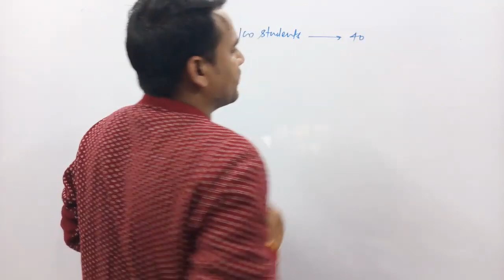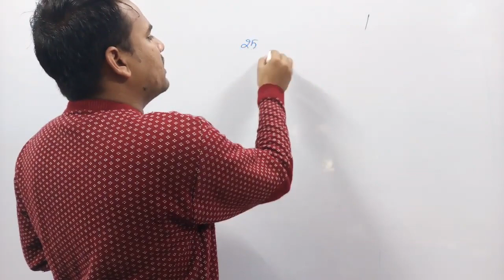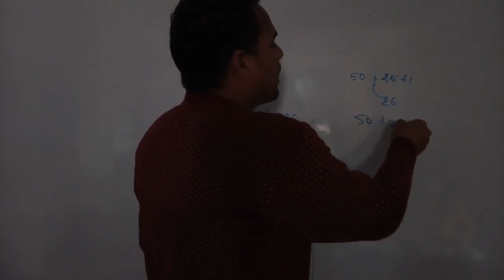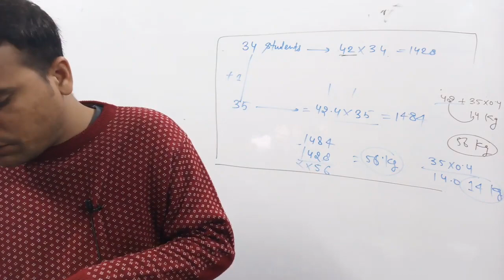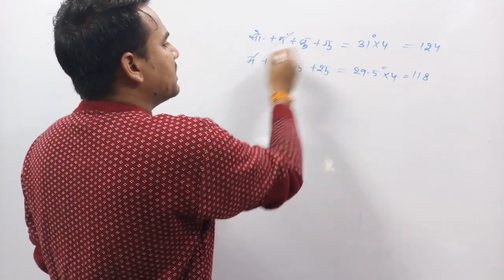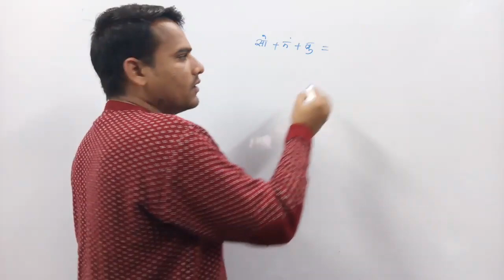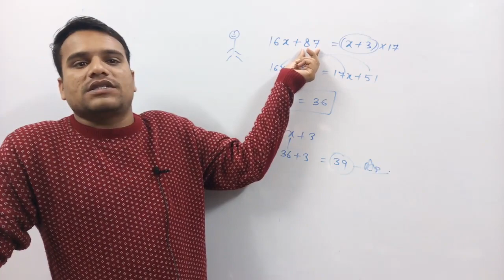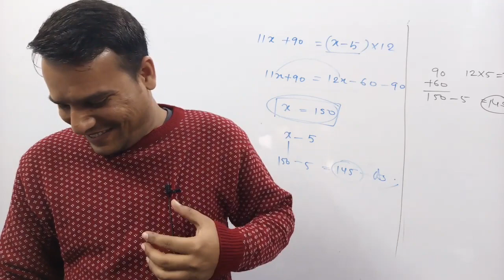Maths: Average Part 2|| Free Class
CHAUHAN ACADEMY
Head Branch - Laxmi Nagar, Delhi.

पर विजिट करें

Bhopal branch- HIG 41 ,Sanjeev Nagar, Near New Central Jail Bhopal. 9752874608

For Written Exams of PEB, Police SI ,Constable, NYKS, MPPSC, DSSSB, DDA, SSC, BANK, Forest, LAW, Judiciary, etc.

For Physical -
Police and Army Physical .
This channel is started by Dinesh Kumar sir.his vision is to promote Hindi medium students.
About Dinesh Kumar sir.
Qualifications -
B.Sc.(H) Zoo, Hans Raj College, University of Delhi.
B.A.(H) Pol. Sci. , MA in Public administration and LLB.
The University of Delhi.
experiences -
5 years in Academic till post graduate.
3 years as a GS faculty at Civil Service's Academy at Mukharji Nagar and Rajendra Nagar in Delhi.
achievements -
Former selected in
1.Forest Department.
2.Currently -Working as Jail Police at Jail Police Department